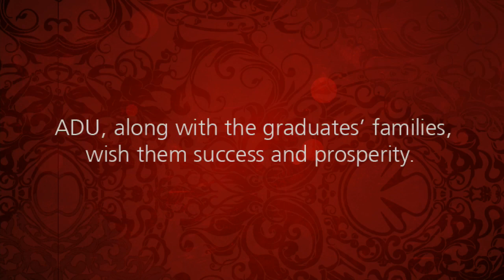Abu Dhabi University 6th Graduation Ceremony Announcement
The ADU family has the pleasure of extending its heartfelt congratulations to its
Spring 2012 Graduates

ADU, along with the graduates' families,
wish them success and prosperity.

The ceremony will take place at the
Abu Dhabi National Exhibitions Centre, (International Convention Centre Hall)
on Monday April 23rd, 2012, at 07:30 PM

تتشرف أسرة جامعة أبوظبي أن تزف أسمى التهاني إلى
خريجي وخريجات جامعة أبوظبي لربيع 2012

متمنيةً لهم جميعاً ولعائلاتهم دوام التقدم والازدهار

سيقام الحفل في مركز أبوظبي الدولي للمعارض
(قاعة المركز الدولي للمؤتمرات)
وذلك يوم الاثنين، 23 أبريل 2012م، في تمام الساعة 7.30 مساءً